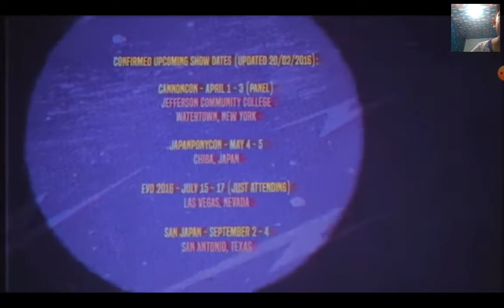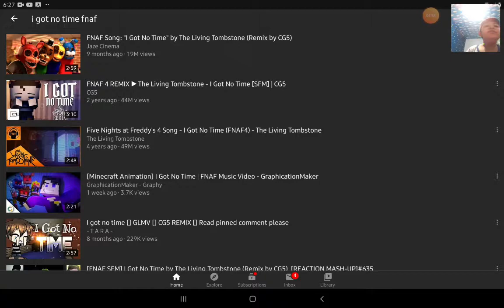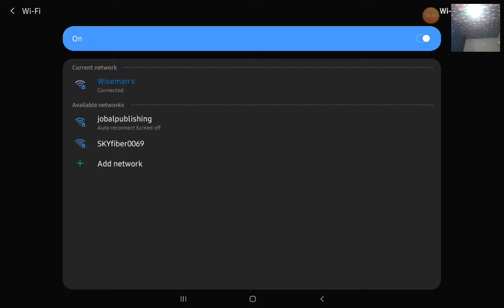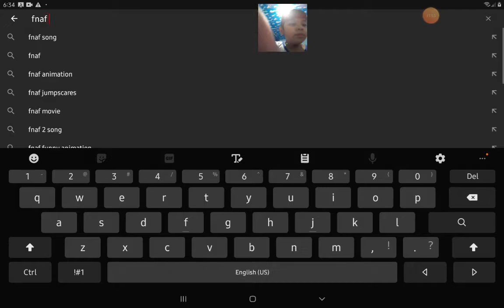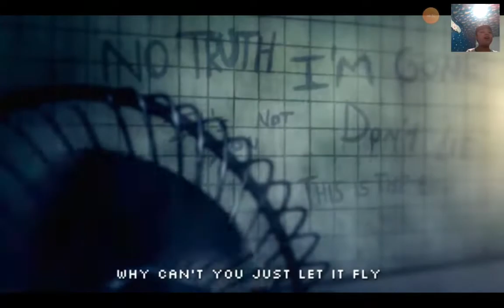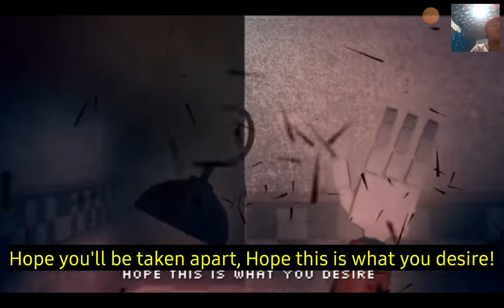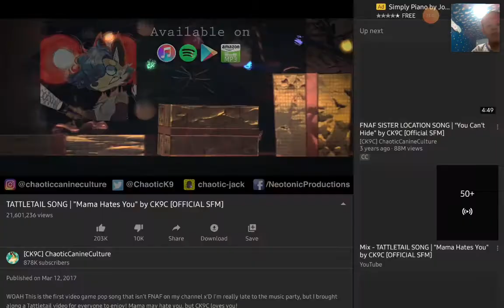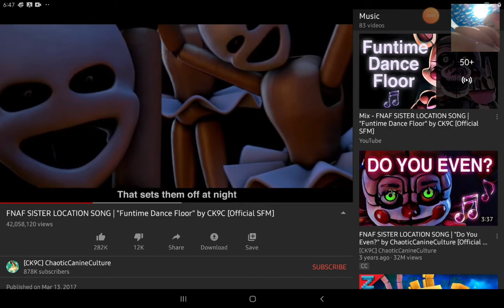Singing FNaF Songs! PART 2 (part 16)